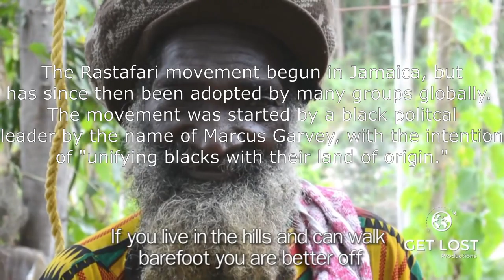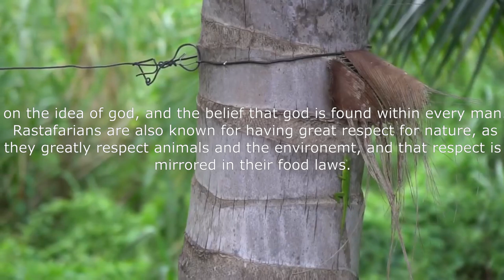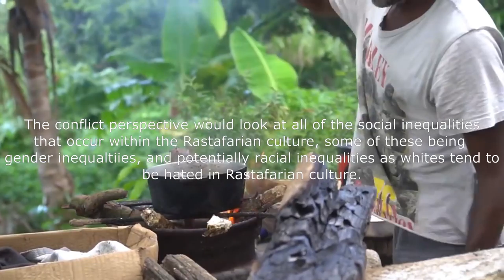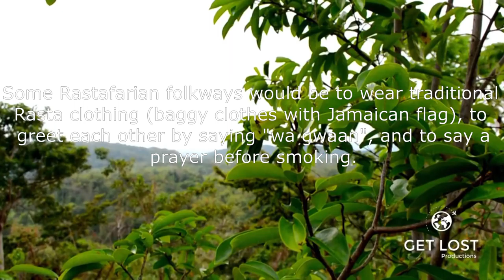The Rastafari Movement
(very cool documentary made by the one and only LJL)